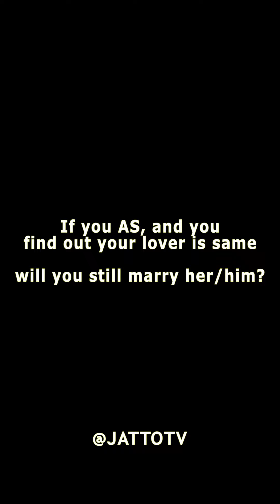Boyfriend Pranks Girlfriend with As Genotype that nearly made her cry